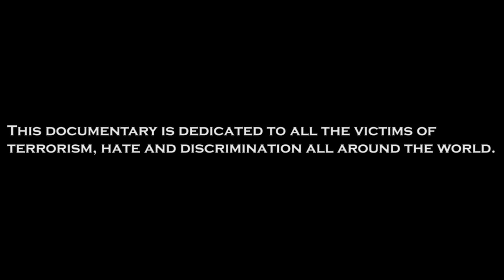In Focus: Pakistani Filmmaker Explores Atrocities Through Documentary